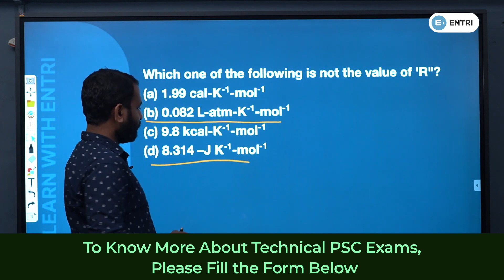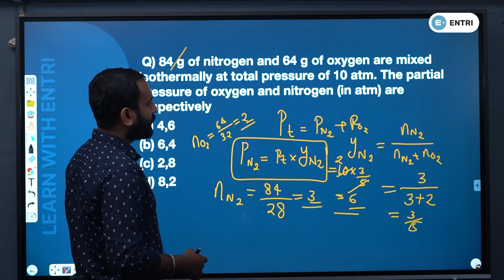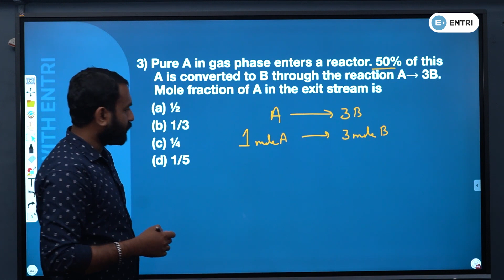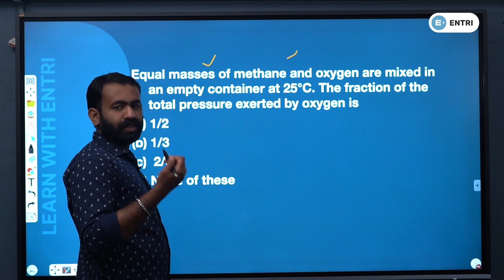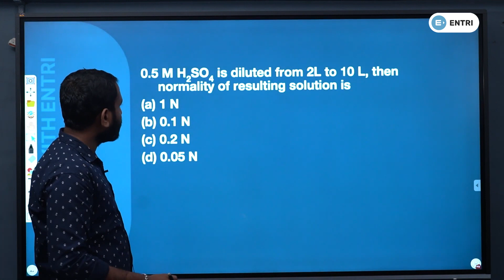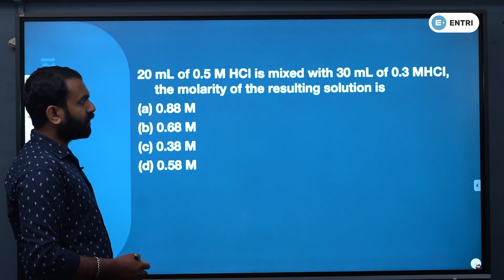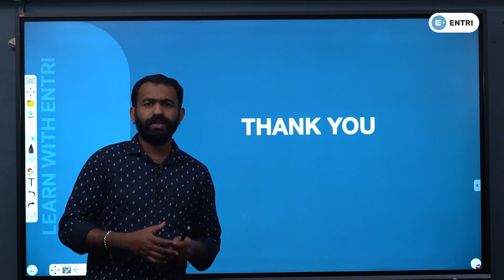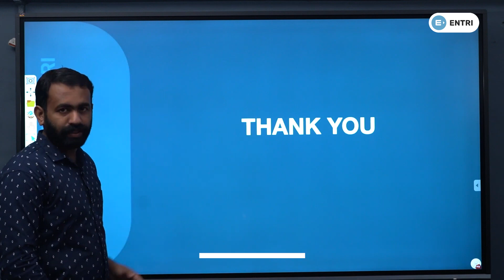KWA Assistant Engineer || Important Concepts & Questions || Chemical | stoichiometry 3